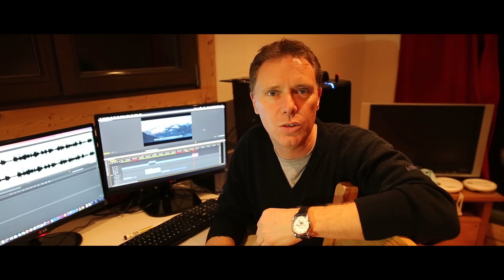Behind the Scenes - Off-Piste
Behind the scenes video of the feature film Off-Piste

Short video from on set of the film.